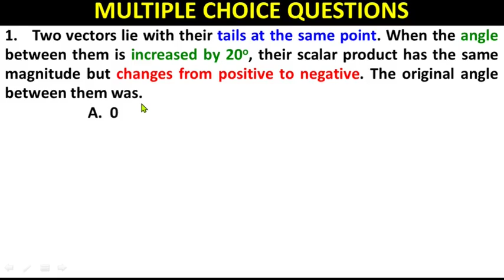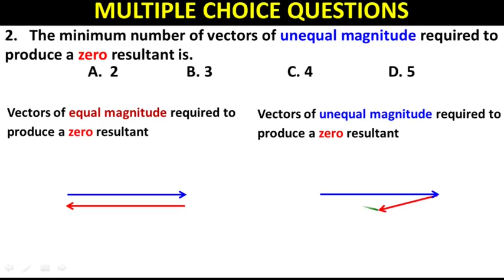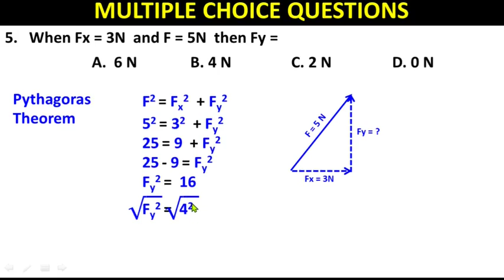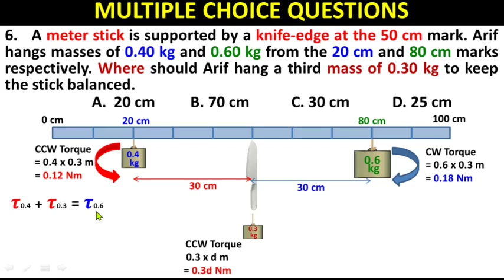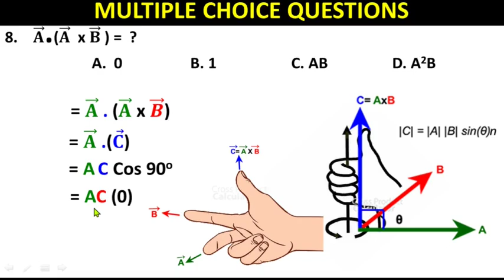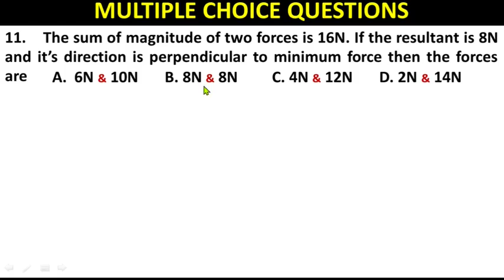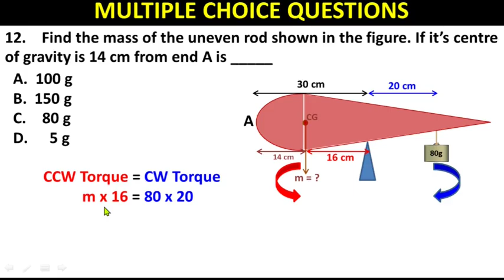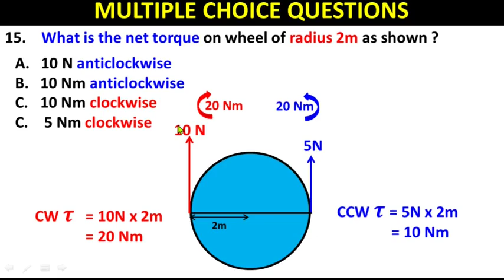MCQs Chapter 2 Physics Class 11 || 11th Class Physics Chapter 2 Multiple Choice Questions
Solved MCQs| Chapter 2 Vectors and Equilibrium | Class 11 Physics | Federal Board | Study With Me
Chapter Wise All MCQs

00:00 Intro
00:13 MCQ-1
02:37 MCQ-2
03:29 MCQ-3
05:21 MCQ-4
06:01 MCQ-5
06:56 MCQ-6
10:05 MCQ-7
10:41 MCQ-8
11:59 MCQ-9
12:58 MCQ-10
14:03 MCQ-11
16:58 MCQ-12
18:31 MCQ-13
19:20 MCQ-14
20:18 MCQ-15

Class 11
11th Class
1st Year
Physics
Chapter 2
Vectors and Equilibrium
Federal Board
KPK Board
MCQs
Multiple Choice Questions
All MCQs
Animated Lecture
1. Two vectors lie with their tails at the same point. When the angle between them is increased by 20o, their scalar product has the same magnitude but changes from positive to negative. The original angle between them was.
2. The minimum number of vectors of unequal magnitude required to produce a zero resultant is.
3. If the resultant of two vectors, each of magnitude A is also a magnitude of A, the angle between the two vectors will be:
4. The magnitude of vector A ⃗ = 2^i  +  ^j  + 2^k
5. When Fx = 3N  and F = 5N  then Fy =
6. A meter stick is supported by a knife-edge at the 50 cm mark. Arif hangs masses of 0.40 kg and 0.60 kg from the 20 cm and 80 cm marks respectively. Where should Arif hang a third mass of 0.30 kg to keep the stick balanced.
7. If (Ax) ⃗ = 1.5 cm  and (Ay) ⃗ = -1.0 cm, into which quadrant the vector A ⃗ point ?
8. A ⃗.(A ⃗  x B ⃗ ) =  ?
9. Two forces of magnitude 20 N and 50 N act simultaneously on a body. Which one of the following forces cannot be a resultant of the two forces.
10. If the dot product of two nonzero vectors A and B is zero then the magnitude of their cross product is _____
11. The sum of magnitude of two forces is 16N. If the resultant is 8N and it’s direction is perpendicular to minimum force then the forces are
12. Find the mass of the uneven rod shown in the figure. If it’s centre of gravity is 14 cm from end A is _____
13. The following diagrams show a uniform rod with its midpoint on the pivot. Two equal forces F are applied on the rod, as shown in the Figure. Which diagram shows the rod in equilibrium?
14. For which angle the equation |A ⃗.B ⃗ | = |A ⃗ x B ⃗ | is correct.
15. What is the net torque on wheel of radius 2m as shown ?

11th class physics solved important mcqs
11th class physics mcqs
11th class physics important mcqs
11 class physics solved important mcqs
physics important mcqs of class 11
11 class physics mcqs
most important 11th class physics mcqs
physics important mcqs 11th class
Equilibrium
Vectors
Khyber Pakhtunkhwa Textbook board Peshawar
Balochistan Textbook board Quetta Textbook board
Guess paper of MCQs Class 11